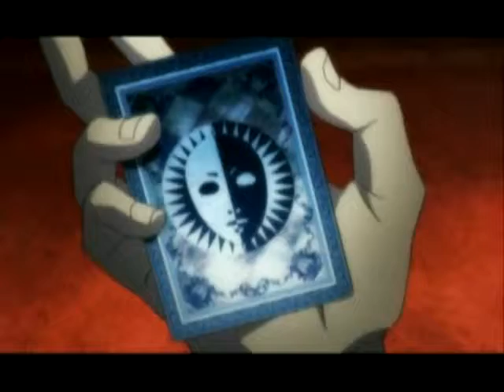Persona 4 - Walkthrough - Episode 5c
This is Episode 5 of my blind Walkthrough of Persona 4.

Another murdercase occurs, so we decide to go into the TV world again to investigate.
We learn some stuff about the TV world and, also fight the first battles and getting Yosuke's and my first Persona.

This is a fan-made video and should be treated as such.